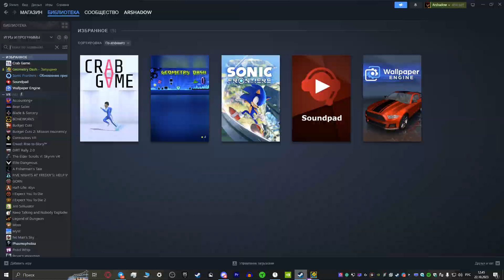(Fluke from 13%) Ouroboros Startpos 2 100% // Extreme Demon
имбовый уровень